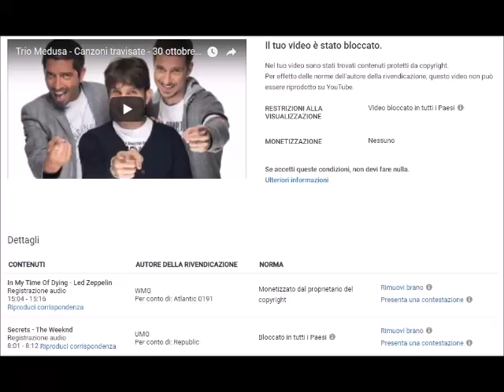Trio Medusa - NIENTE Canzoni travisate - 30 ottobre 2018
Ciao a tutti, volevo solo informarvi che YouTube ha deciso di non farmi pubblicare la puntata di martedì delle travisate, per violazione del copiright per due delle canzoni contenute nell'audio.
Mi dispiace, vedrò se sarà possibile rimediare in qualche modo.
Per ora... niente travisate